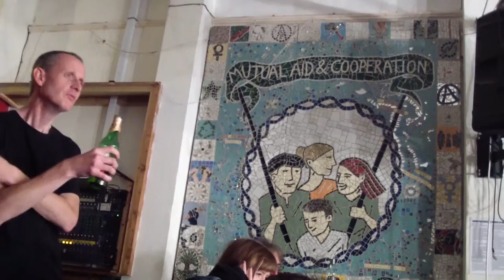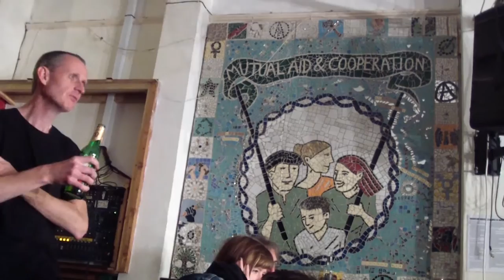Dead Neanderthals Cowley Club Brighton